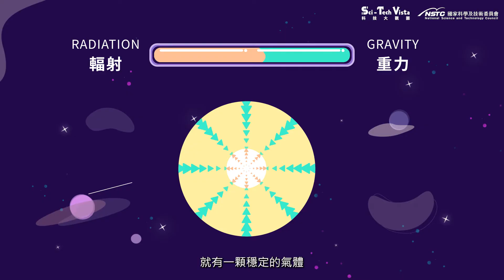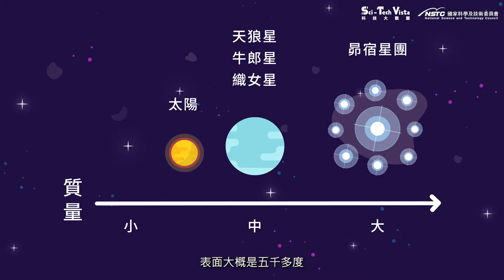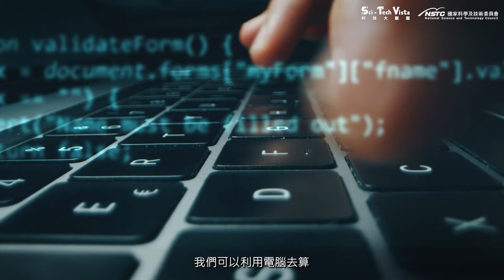【專家領進門】星星的誕生－恆星的形成與種類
夏季觀星是熱門的休閒活動，在這時節也可見「夏日大三角」中的牛郎星與織女星相會等星象。看著閃閃發亮的星星，你是否好奇：星星的顏色、溫度隱藏著怎樣的奧秘呢？來看看陳文屏教授如何解析他們！